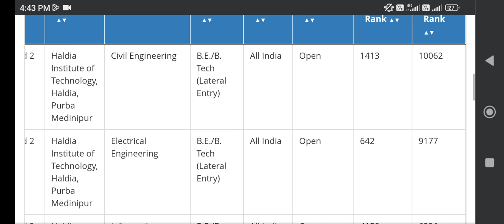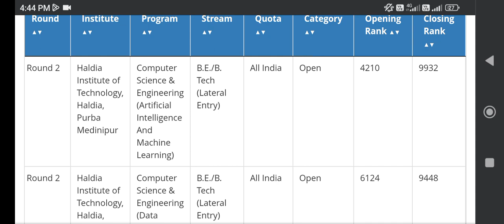Jelet cutoff for Haldia Institute of technology, full details